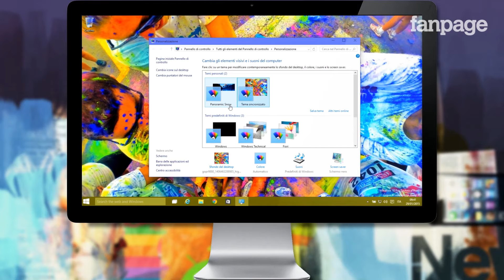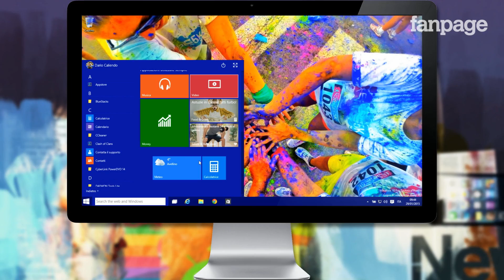Menu Start in Windows 10: le funzionalità e le personalizzazioni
Windows 10 è molto probabilmente uno degli aggiornamenti più attesi dagli utenti Microsoft, e motivo è il (graditissimo) ritorno del menu Start, abbandonato con Windows 8 e desiderato da tutti. Ma "i tempi cambiano", e con il nuovo Start quelli di Microsoft non si sono limitati a fare un passo indietro, e hanno introdotto un menu del tutto nuovo, con una grafica "ibrida" e con molte possibilità di personalizzazione.